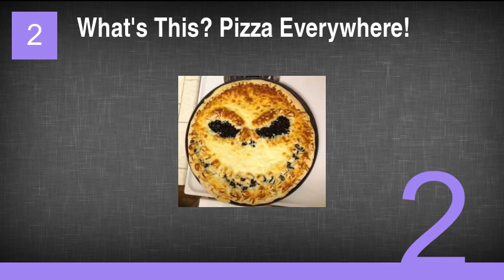The Spookiest Pizzas on the Internet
1. Bacon Eyeballs Don't Sound All That Bad
2. What's This? Pizza Everywhere!
3. What's Your Favorite Scary Pizza?
4. Spiders Have Never Been So Tasty
5. By the Light of the Full Moon, the Cursed Shall Grow Ground Beef
6. This... Is Pizza
7. Say "Bloody Pizza" 3 Times in the Mirror and This Is What You'll See
8. Remember Kids, Spiders Are Hiding in Your Meatballs